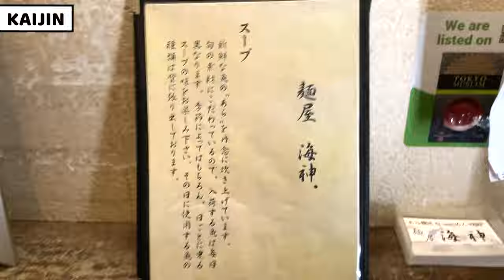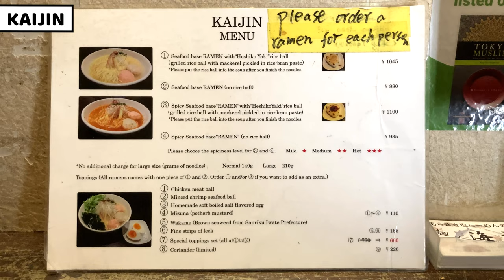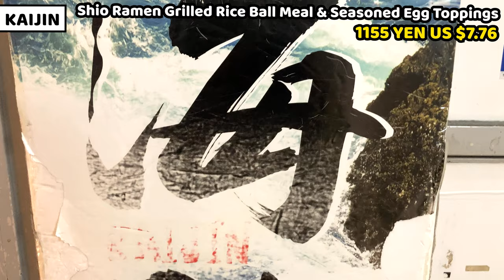THE MOST Beautiful & Clear, Fish broth Salt Ramen Meal in Tokyo! Menya Kaijin, Japan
Description :
I visited Menya Kaijin to have the most beautiful and clear salt ramen.
As far as I know, this ramen is the most vivid salt based ramen in Tokyo.
So much bony parts of fish is in soup so soup tastes so rich.
I looks very simple taste but it has so complex taste.
I would be able to say, this could be No.1 Salt ramen in Tokyo!!

Address :
〒160-0022 Tokyo, Shinjuku City, Shinjuku, 3 Chome−35−7 さんらくビル2F